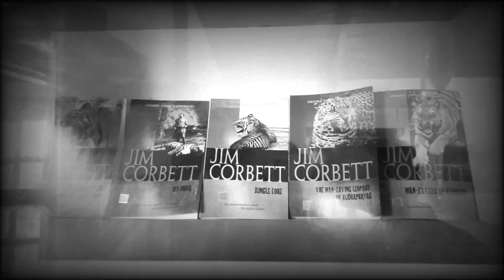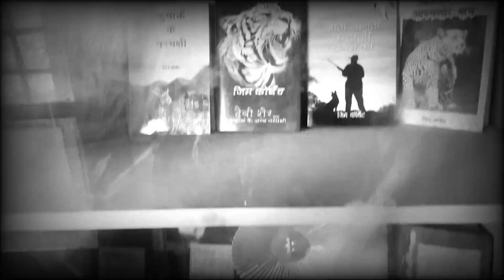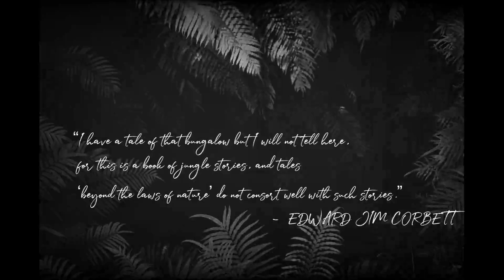एक माहिर शिकारी और उसका डर | Haunting tale of Jim Corbett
Haunting tales Of Jim Corbett.
 “When in the jungles, never speak of a tiger by its name, for if you do, the tiger is sure to appear.” For the same reason, he would say, the villagers never talk about the chudail. Neither would he.